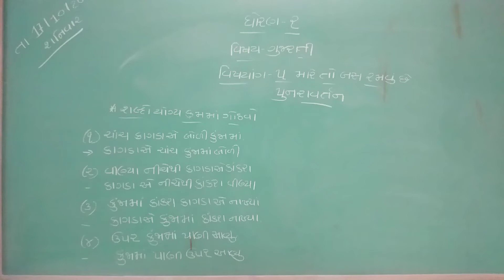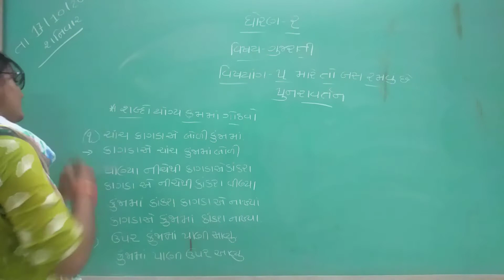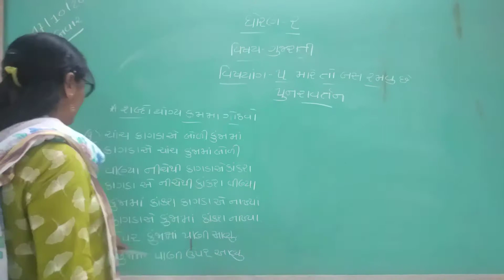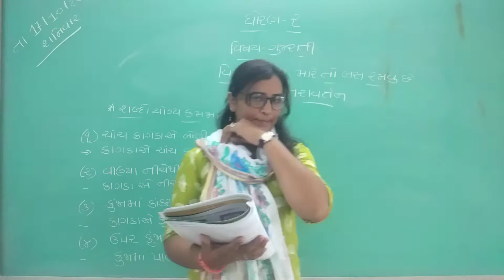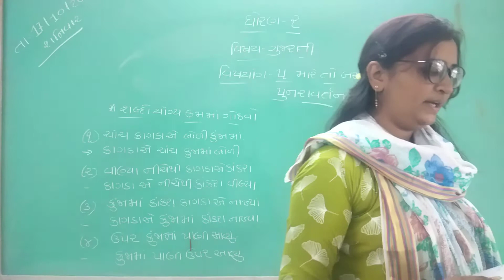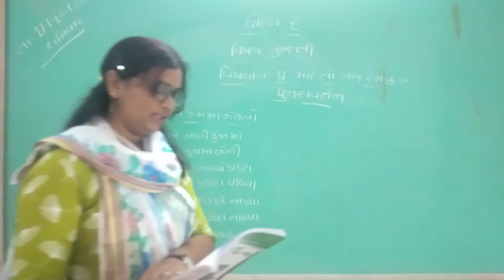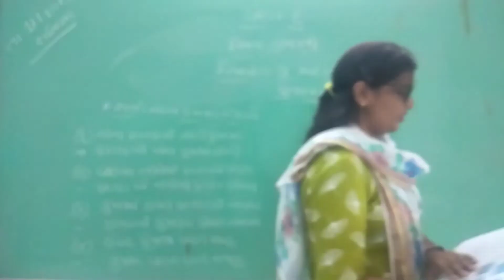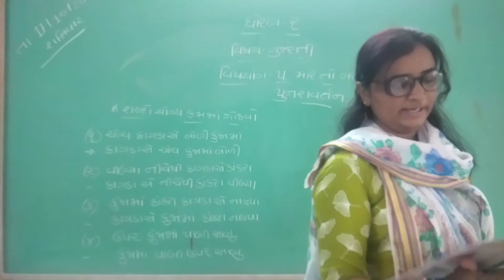Class 2 GMS Gujarati Revision Chapter 5